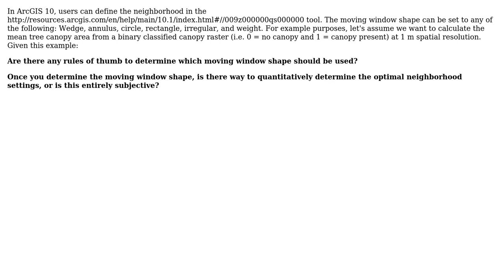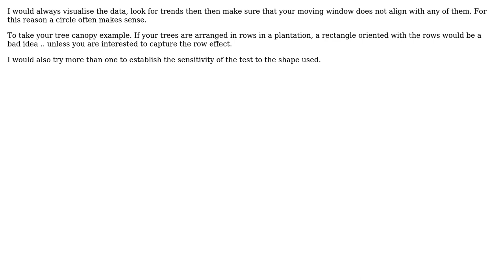GIS: Any rules of thumb for neighborhood settings in Focal Statistics?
With thanks & praise to God, and with thanks to the many people who have made this project possible! | Content (except music & images) licensed under CC BY-SA | Music | Images & others | With thanks to user TsvGis user AnserGIS user Aaron and the Stack Exchange Network Trademarks are property of their respective owners. You are responsible for your own actions.